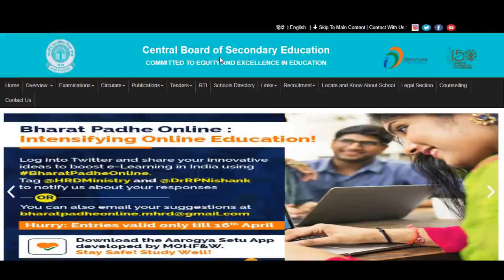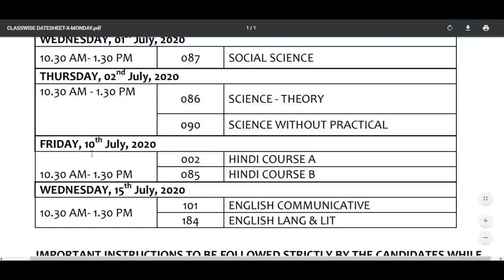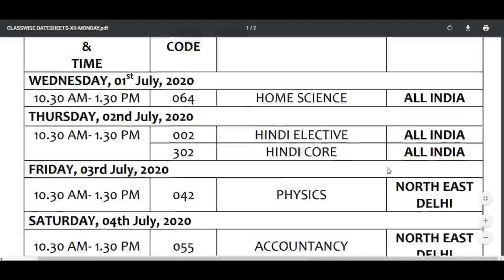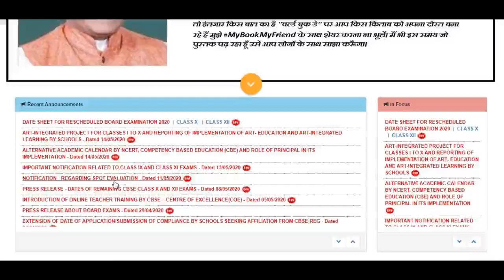CBSE CLASS 10TH & 12TH DATESHEET RELEASED | CHECK YOUR EXAM DATE | ALSO CHECK IMPORTANT INSTRUCTIONS